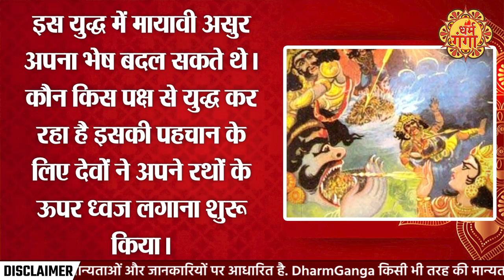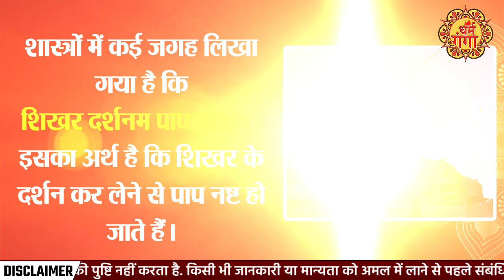मंदिरों के शिखर पर क्यों लगाया जाता है केसरिया ध्वजा, जानिए कब से शुरू हुई परंपरा | Dharm Ganga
हिंदू (Hindu) धर्म में देवी-देवताओं के नाम पर मंदिरों (Temple) में चढ़ाई जाने वाली ध्वजा या फिर कहें पताका बहुत महत्व है. आपने देखा होगा कि महाभारत (Mahabharat) में अर्जुन के रथ पर ध्वजा के रूप में स्वयं हनुमान जी (Lord Hanuman) विराजमान रहा करते थे. आज भी अक्सर लोग अपने अपने-अपने आराध्य के अनुसार पावन ध्वजा (Dhwaja) को अपने वाहन में लगाते हैं. आइये जानते हैं क्या है इसके पीछे का कारण

In Hinduism, the flag that is offered in the name of Gods and Goddesses in the temples or else the flag is very important. You must have seen that Lord Hanuman himself used to sit as a flag on Arjuna's chariot in the Mahabharata. Even today people often put the holy flag on their vehicle according to their own idols. Let us know what is the reason behind this

                ~HT.97~PR.115~ED.118~